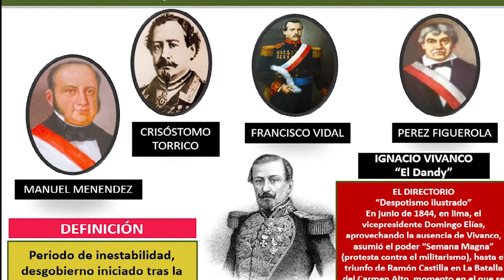Bicentenario del Peru, Colegio Santa Catalina Juliaca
Con mucho cariño, les presentamos un video por el bicentenario del Perú, trabajo realizado por el estudiante Rodrigo Santiago Gálvez del cuarto grado "C", Beato Manés de Guzmán del colegio Santa Catalina de Juliaca.
¡¡¡ Viva la independencia!!!
¡¡¡ Viva el bicentenario!!!